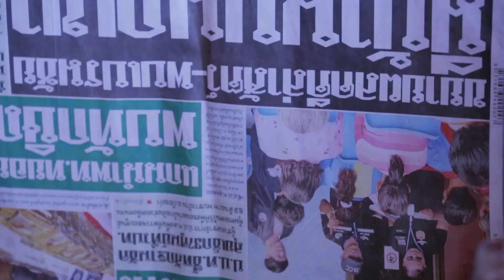Perspective Spot Promote : ทีปกร วุฒิพิทยามงคล - คนทำสื่อรุ่นใหม่ [4 มี.ค 61]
ดูรายการ Perspective ออกอากาศ ทุกวันอาทิตย์ 21.00 น. ทางช่อง 9MCOT

รายการ 'เปอร์สเปกทิฟ' พาไปบุกสำนักข่าวออนไลน์ The Matter เปิดมุมมองคนทำสื่อรุ่นใหม่ ที่อยากเปลี่ยนแปลงสังคม ! เปิดใจผู้ก่อตั้ง “แชมป์-ทีปกร วุฒิพิทยามงคล”  แล้วคุณจะรู้ว่า “ความไม่รู้ คือจุดเริ่มของการสร้างสรรค์”

Line : @JSLGlobalMedia

154 ลาดพร้าว ซอย 107 แขวงคลองจั่น เขตบางกะปิ กรุงเทพฯ 10240
154 Ladprao Road (Soi 107) Klongjan, Bangkapi, Bangkok 10240 Thailand